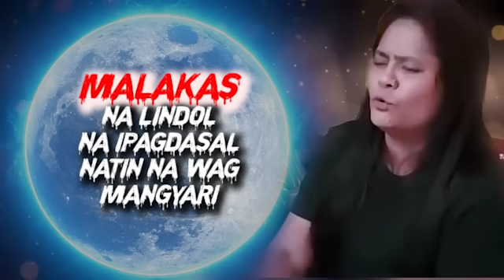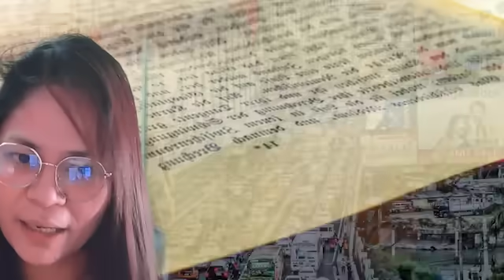NAKAKAKILABOT NA BALITA! ANG HINIHINTAY NG LAHAT MAGAGANAP NA NGA! VICE GANDA EMOSYONAL